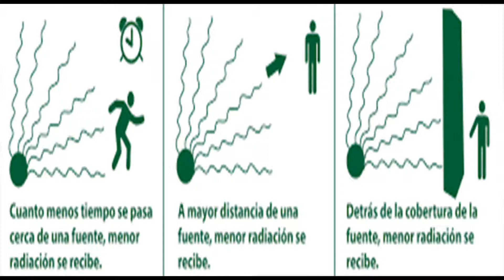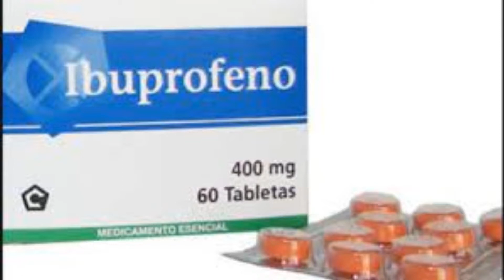Cómo tratar las quemaduras solares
A pesar de que desde multitud de medios se insiste una y otra vez sobre la importancia de proteger la piel del sol, muchos son los que se queman al principio de sus vacaciones. No proteger la piel del sol, además de tener graves consecuencias a largo plazo, puede tener un efecto inmediato: quemaduras solares.

¿Qué son las quemaduras solares?
Las quemaduras solares son provocadas por la exposición prolongada sin protección a la luz ultravioleta.

El cuerpo se protege de esta radiación dañina mediante la aceleración de la producción de melanina, el pigmento oscuro que da color a la piel normal. Cuando la producción de melanina se acelera, la melanina producida de manera adicional da a la piel un color más oscuro. Es lo que conocemos como bronceado.